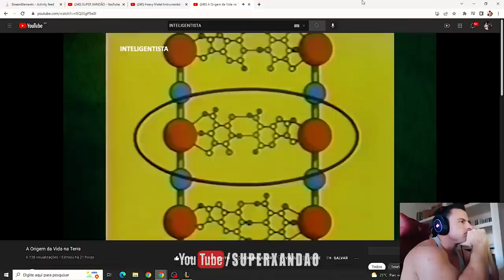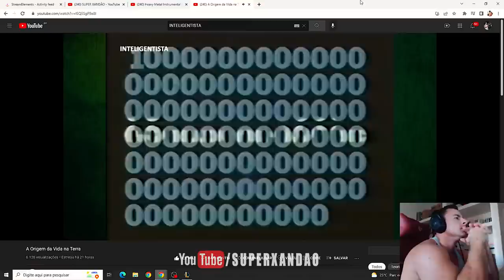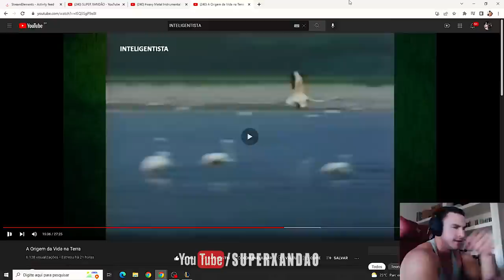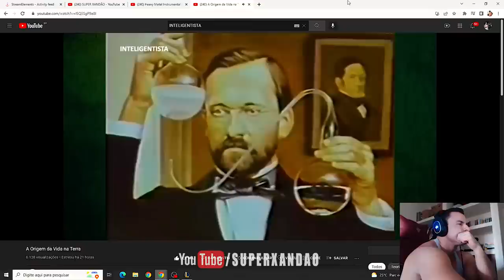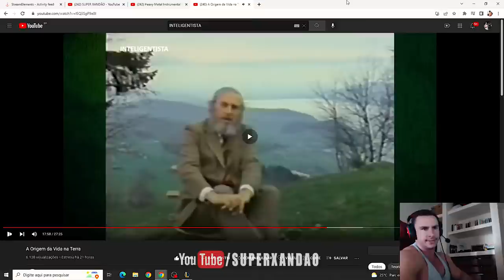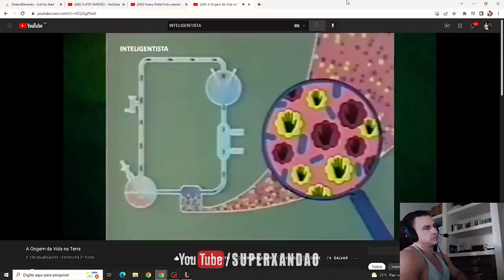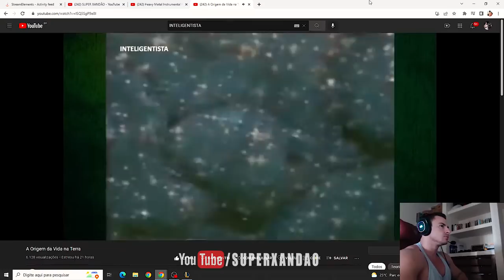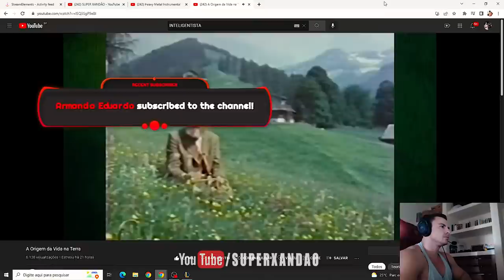SUPER XANDÃO REAGINDO - O MUNDO SURGIU DO NADA? | CRIACIONISMO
SUPER XANDÃO

⚠️  AVISO IMPORTANTE ⚠️

SUPER XANDAO REAGINDO - A Origem da Vida na Terra | O MUNDO SURGIU DO NADA? | CRIACIONISMO